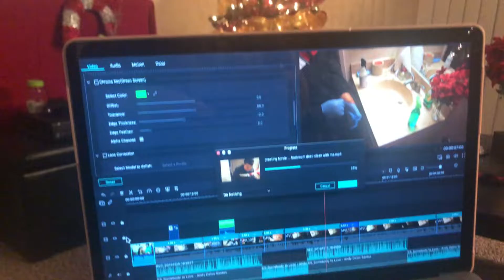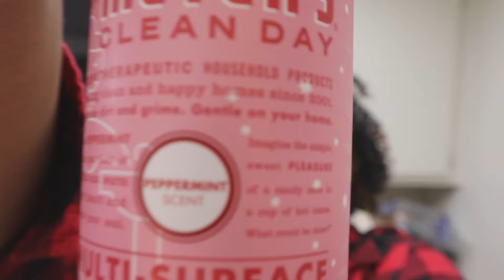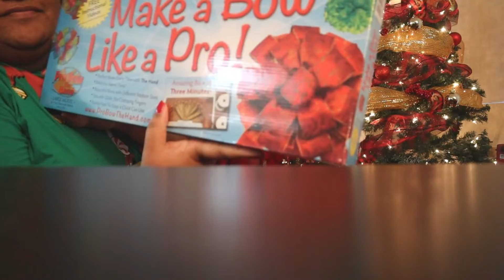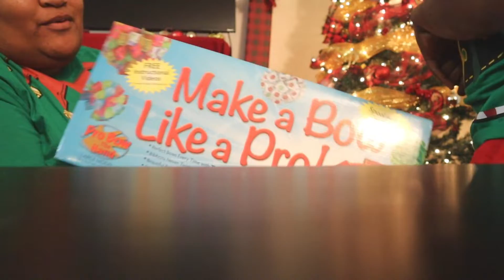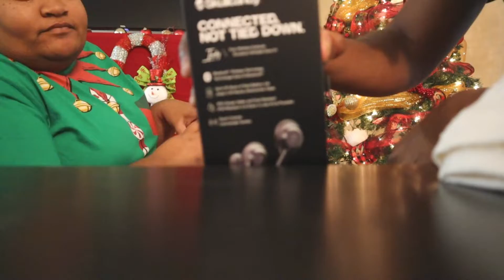Christmas Day 2019 | WHAT I GOT FOR CHRISTMAS | FIRST CHRISTMAS MARRIED | ALMONDJOYALICIA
CHRISTMAS 2019 | WHAT I GOT FOR CHRISTMAS | OPENING GIFTS

Hey hey y'all! MERRY CHRISTMAS 2019!!

In today's video I am taking you along with a day in our life for Christmas as newlyweds. We open and show you all what we got for Christmas 2019.